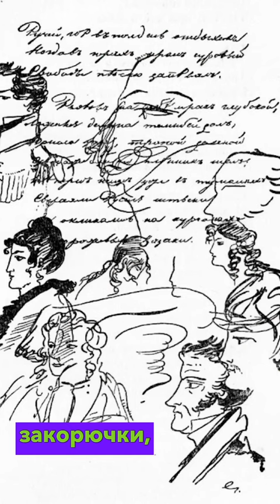Дмитрий Гутов про рисунки Пушкина